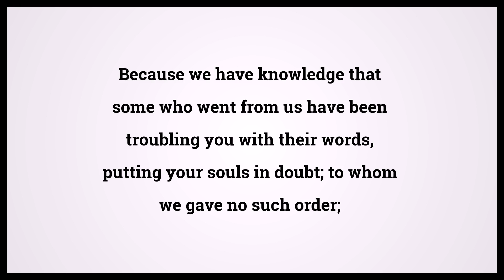Holy Bible Acts 15:24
Video shows Holy Bible Acts Chapter 15 Verse 24: Because we have knowledge that some who went from us have been troubling you with their words, putting your souls in doubt; to whom we gave no such order; Powered by MaryTTS. Text taken from Bible in Basic Edition. Bible Acts 15:24 Bible Learning, what Bible verse says.